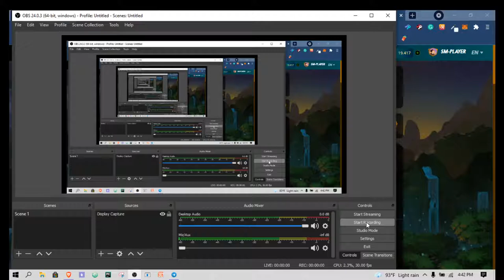My regular splinterlands battle